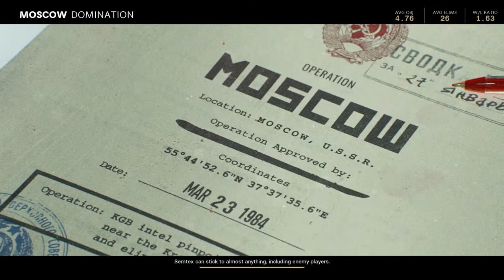Tactical Rifle's Part 3 l Road To DM Ultra